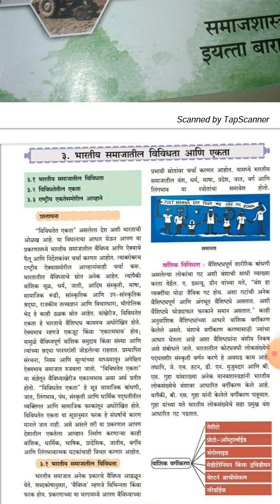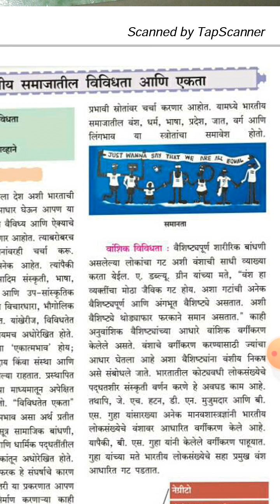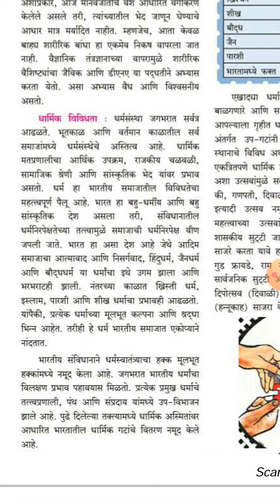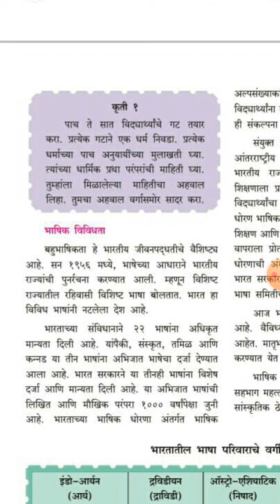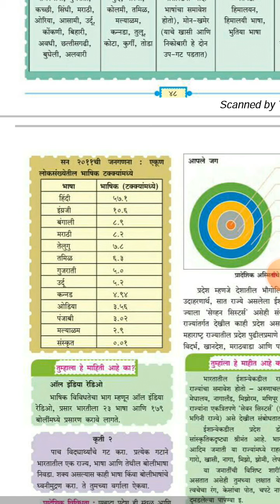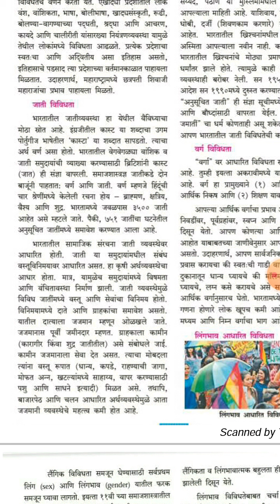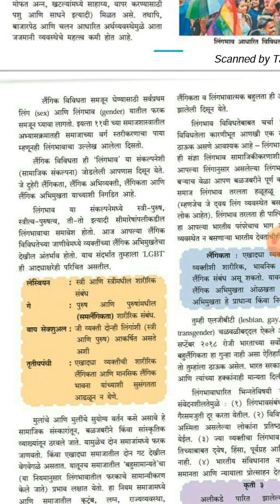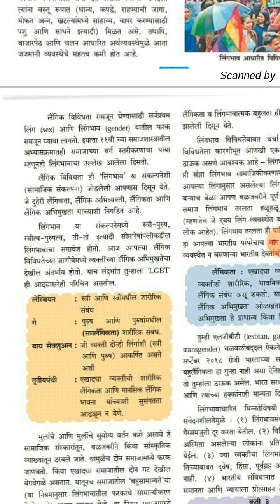प्रकरण 3 भारतीय समाजातील विविधता आणि एकता 3.1 भारतीय समाजातील विविधता